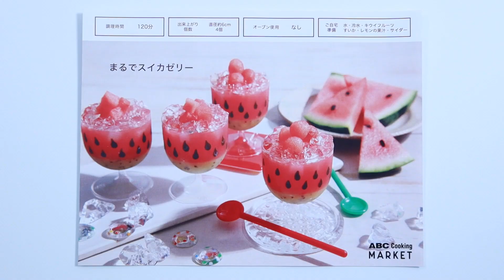まるでスイカゼリー As if watermelon jelly ASMR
ABC Cooking Studioさんのキット、まるでスイカゼリーをつくってみました。種をチョコレートで描いたり、スイカをフルーツボーラーでくりぬいたりと作業自体がかなり楽しいです。ナタデココを入れるのを忘れてしまいましたが、ゼリーはとてもおいしかったですよ！
本日は更新が遅れてしまいましてスミマセン😓

I made “As if watermelon jelly” kit from ABC Cooking Studio. Process such as making seeds with chocolate and cutting out watermelon with fruits boller are quite fun. I missed to put nata de coco, but the jelly was very tasty, too.
I am sorry for the delay in uploading the video today😓

It will be a great motivation for me to continue further.